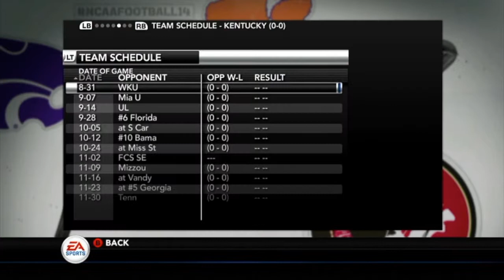King's Debut!! Road to Glory! NCAA Football 14 QB Road to Glory Ep. 4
Thank you for clicking on our video! Also, tell us what you want to see next. Many more videos are coming soon!